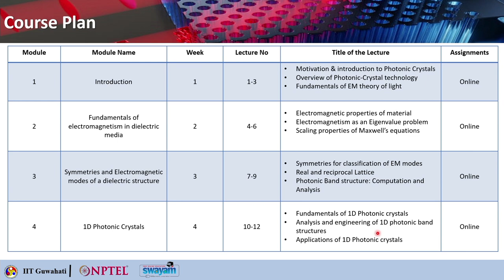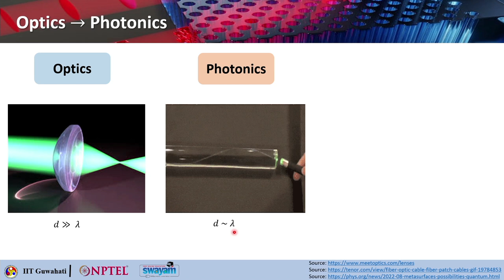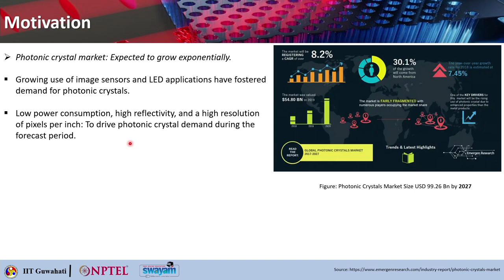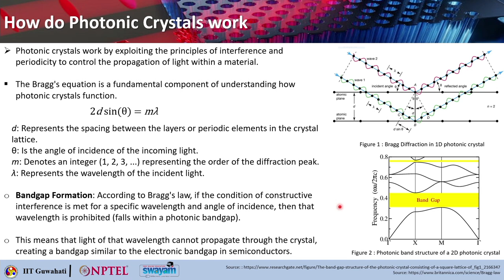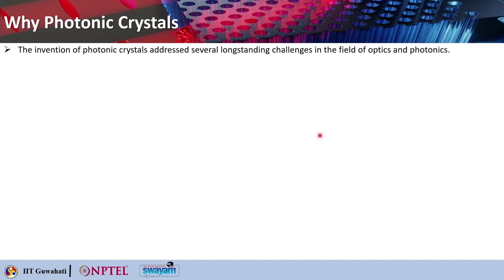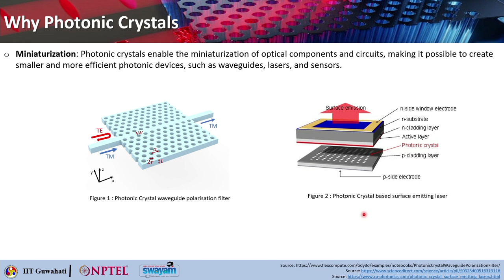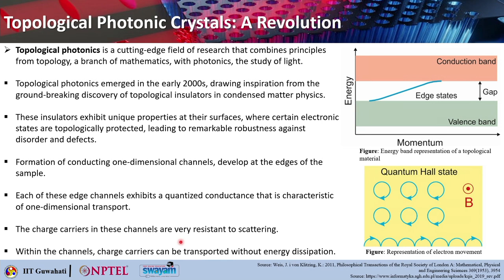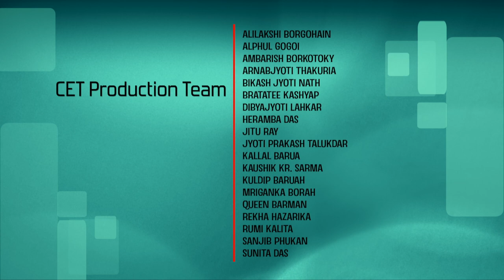Lec 1: Motivation and Introduction to Photonic Crystals​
Photonic Crystals: Fundamentals & Applications
Dr. Debabrata Sikdar